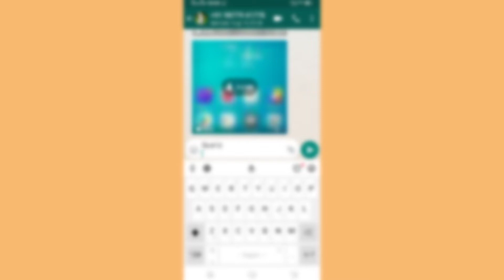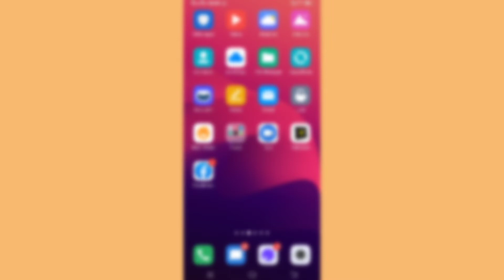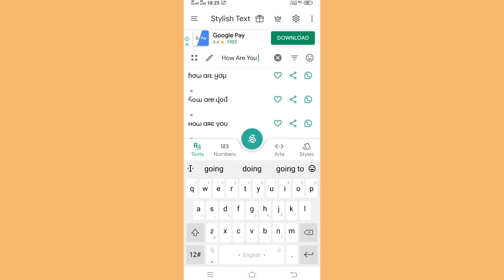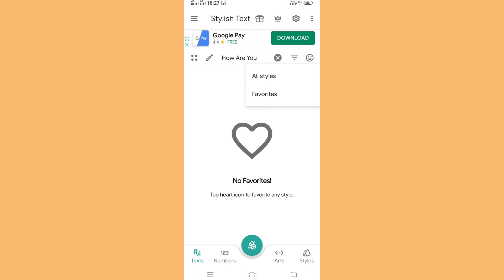How To Download Free Font On What'sap || Technical Vijay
How To Use Free Styles Font For What sap
Styles Text On What'sap

       Vivo V9 And Vivo V9 Youth

Video Tag